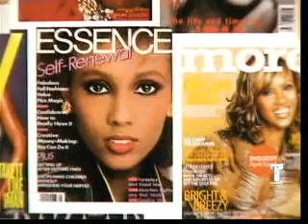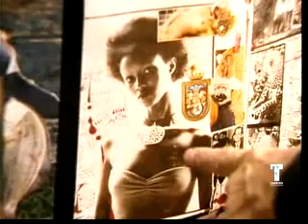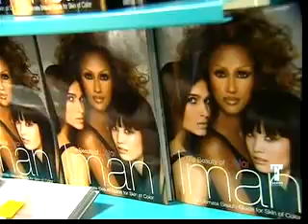Iman Abdulmajid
A models profile of the fashion icon Iman Abdulmajid.